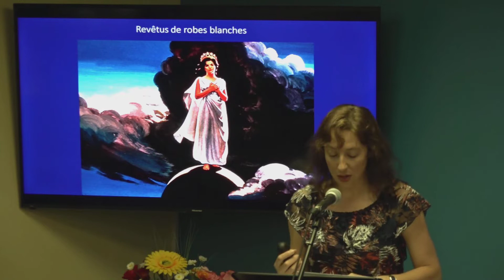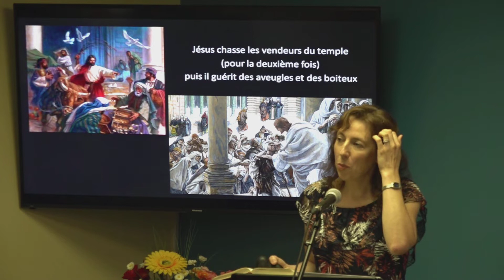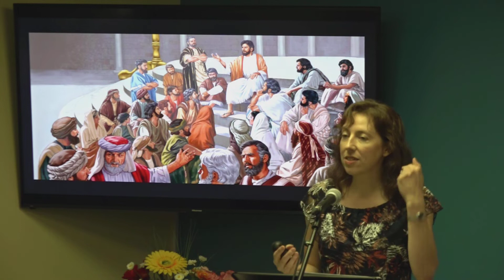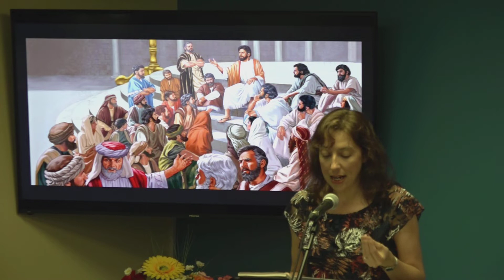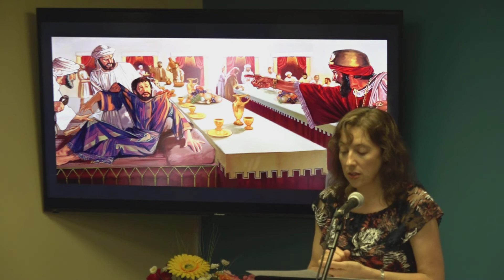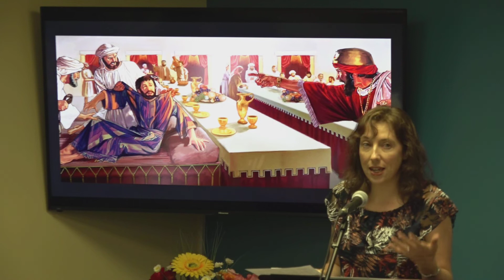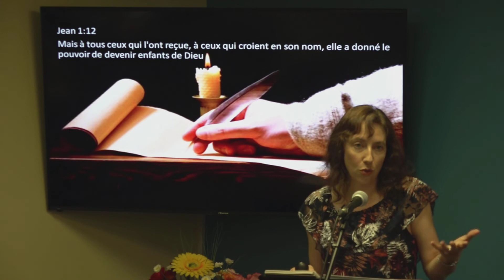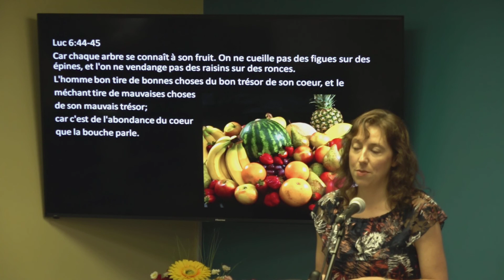Julie Létourneau 2019 - Revêtus de robes blanches